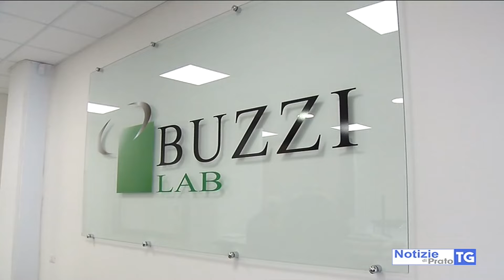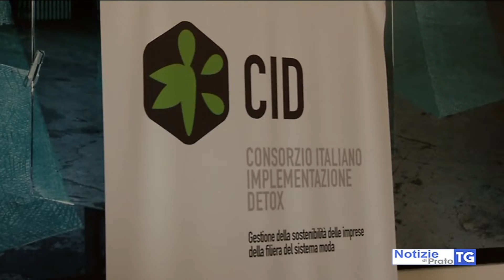2019-12-07 PRATO - BUZZILAB, STATUTO FONDAZIONE ANCORA NON È PRONTO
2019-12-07 PRATO - BUZZILAB, STATUTO FONDAZIONE ANCORA NON È PRONTO